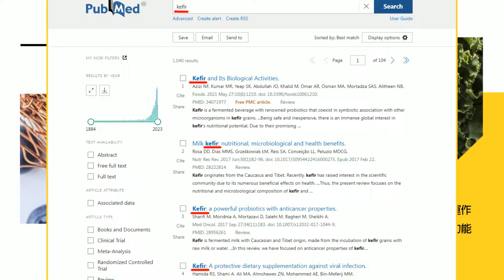【每日必看】馬習"東大廳"握手16秒! 共"3政治局常委"出席 會馬高規格｜馬英九"脫口8字捍衛主權" 賴士葆:台獨的臉被打腫了 20240411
00:00 馬習"東大廳"握手16秒! 共"3政治局常委"出席 會馬高規格
01:03 共3常委東大廳會馬 鄧小平會戈巴契夫 習與拜登視訊皆在此
01:51 馬習重演世紀之握!「中華民國、一中各表」馬英九都講了
03:59 馬英九訪陸帶來正能量! 陸學者:料將迎來兩岸交流"小高潮"
04:55 馬英九見習近平脫口"中華民國" 蔡正元看細節驚吐3字
06:46 馬習二會 馬講脫口"中華民國" 徐巧芯:口誤是種藝術
07:18 馬英九見習近平引"魯迅金句" 謝寒冰爆背後含義
08:54 馬習會.習拜會都在"東大廳" 和平是兩岸最高共識
11:09 馬英九"脫口8字捍衛主權" 賴士葆:台獨的臉被打腫了